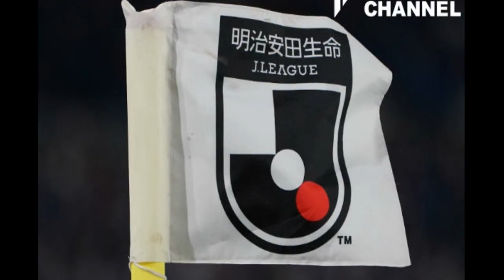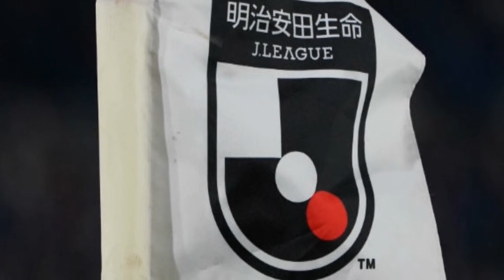徳島ヴォルティス移籍情報2020/2021。新加入・退団選手まとめ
徳島ヴォルティス 2020シーズン順位：J2優勝 監督：ダニエル・ポヤトス（新任） 【今シーズンのJリーグはDAZNで！ いつでもどこでも簡単視聴。1ヶ月無料お試し実施中】 徳島ヴォルティスの新加入、退団選手は以下の通り。※情報は1月22日時点 【IN】 MF藤田譲瑠チマ［←東京Ｖ］ FW宮代大聖［←川崎Ｆ／期限付き移籍］ MF杉森考起［←名古屋］ FW垣田裕暉［←鹿島／期限付き移籍期間延長］ FW鈴木輪太朗イブラヒーム［←日大藤沢高］ DF鈴木大誠［←琉球／期限付き移籍期間満了により復帰］ MF大森博［←修徳高］ FW西野太陽［←京都橘高］ GK後東尚輝［←徳島ユース］ 【OUT】 FW坪井清志郎［→新潟シンガポール／期限付き移籍］ MF森田凜［→奈良クラブ／育成型期限付き移籍］ FW押谷祐樹［→藤枝］ MF梶川諒太［→東京Ｖ／期限付き移籍］ DF久米航太郎［→ヴェルスパ大分／育成型期限付き移籍］ FW武田太一［→長野／育成型期限付き移籍］ MF榎本大輝［→名古屋／期限付き移籍期間満了］ MF島屋八徳［→山口］ DF秋山拓也［→長野］ MF清武功暉［→琉球］ MF表原玄太［→松本］ DF奥田雄大［→いわきFC／期限付き移籍］ 【了】